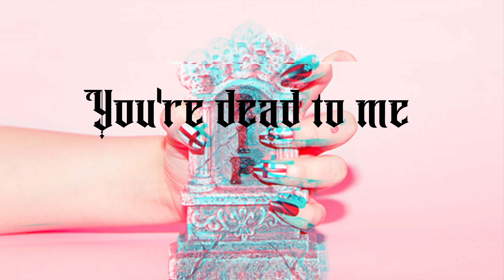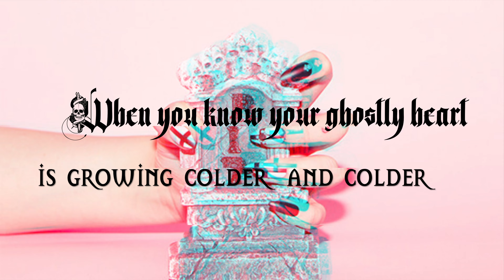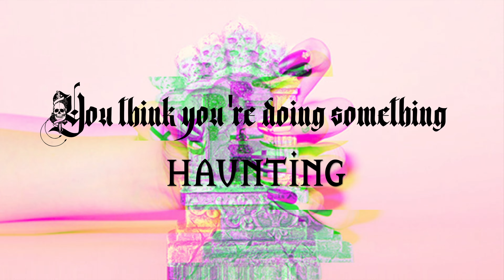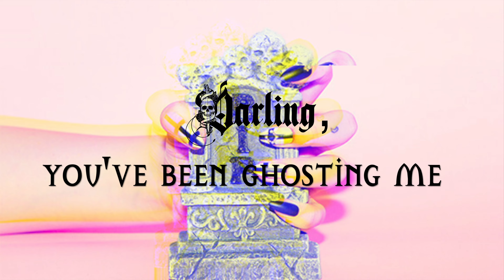AILSHA - R.I.P. (DEAD 2 ME) - LYRIC VIDEO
Written by AILSHA and Luke Nelson
Produced by AILSHA and Luke Nelson
Performed by AILSHA and Luke Nelson
Artwork by Mark Dupré

Lyrics:
You might as well be in your grave
Since the day you left without a trace
I'm not surprised you weren't brave enough
To end things with me face-to-face
I talk about you like it's your eulogy
Remembering how things used to be
But now, it's all a mystery
Was it something I said
Or are you just a softboi?

Darling, you've been ghosting me
You think you're doing something haunting
But you could never spook a freak like me
I won't be part of your softboi fantasy
R.I.P.
You're dead to me, softboi

How many people have you told
That you'll stay with them as they grow old?
It's not the sort of promise to keep making over and over
When you know your ghostly heart
Is growing colder and colder

R.I.P.

Darling, you're delusional
Ghosting is inexcusable
I'm feeling unusual
It's like I'm standing at your funeral
Here lies the softboi
Too weak to say goodbye
He had to conjure up a ploy
To make her think he'd died

R.I.P.